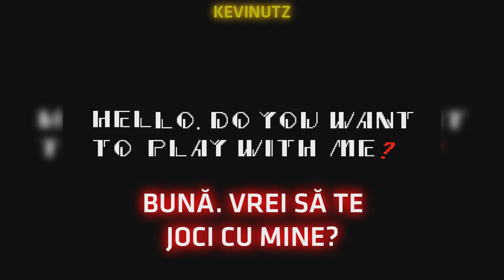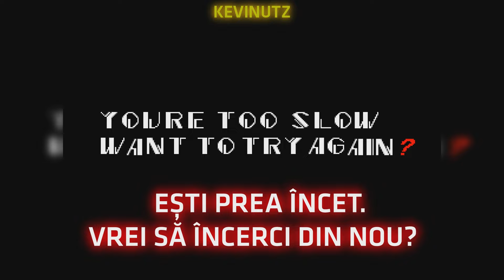Povestea lui Sonic.exe | Jocuri Creepypasta!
Salutare doamnelor și domnilor 👩🏻‍✈️👨🏻‍✈️, aici 🙌 Kevin! 🤩 Bine v-am găsit la un nou episod de pe acest canal. 📺💛 Sonic.exe, sau cum îi se mai zice prescurtat X, este o entitate sinistră, deghizată sub forma lui Sonic The Hedgehog sau Sonic Ariciul, protagonistul seriei de jocuri ce poartă același nume. Sonic.exe este o entitate care posedă un CD ce conține o copie a primului joc din această franciză, lansat în anul 1991, în care această creatură diabolică îi ucide pe prietenii ariciului Sonic, Knuckles și Tails, dar și pe dușmanul său, Doctorul Eggman. După ce îi ucide, acesta le fură sufletele, iar mai apoi îi face sclavii săi. Ca și aspect fizic, Sonic.exe arată ca și Sonic The Hedgehog, însă cu excepția a câtorva diferențe notabile care există între cei doi. În primul rând, blana și țepii lui Sonic.exe sunt de o culoare albastru închis, mai puțin netede și neîngrijite, iar pielea sa este foarte palidă, de parcă ar fi pierdut mult sânge. Ghearele sale sunt ascuțite și negre precum smoala, însă acestea uneori pot fi și de un mov strălucitor. Gura sa îi se deschide nefiresc de larg atunci când zâmbește, iar dinții îi sunt colțuroși și galbeni, de parcă i-ar fi cariați. De asemenea, ochii săi sunt negrii, cu excepția irisului care este de un roșu strălucitor și are niște pupile foarte mici ca și dimensiune. Dintr-un anume motiv, ochii săi lăcrimează mereu sânge deși acesta nu plânge. Când vine vorba despre personalitate, Sonic.exe este opusul lui Sonic The Hedgehog. El este o entitate malefică, furioasă și extrem de sadică, care își găsește plăcerea în a ucide pe oricine și a tortura sufletele pe care le-a transformat în slugile sale. Puterile lui Sonic.exe includ: zborul, teleportarea, modificarea lumii jocului pe care îl posedă, imortalitate și schimbarea de înfățișare cum vrea el, pentru a le putea manipula pe victimele sale după bunul lui plac. Asta e tot pentru azi! 😏

✨Capitole 🕛 :
00:00 | Introducere ;
00:25 | Sonic.exe ;
08:50 | Încheiere.

✨Video realizat de 🙌🎞️ : @urbanovicikevin